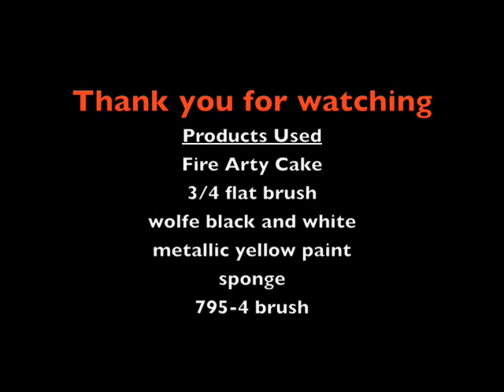Dragon Girl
Creating a full face Dragon mask using an arty cake and sponges
Great designs for boys and girls